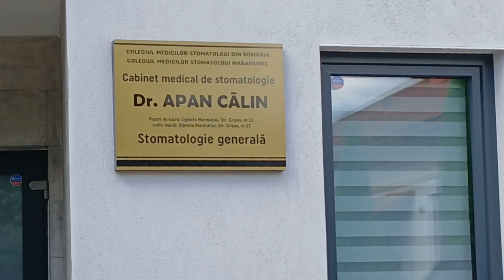Azi Am Ieșit La Plimbare Cu Flory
Activați 🔔 pentru a primi o notificare de fiecare dată când încărcăm un videoclip.
Pe DataViitore ❣️